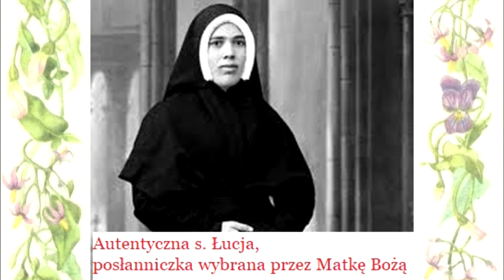Ostatni wywiad publiczny PRAWDZIWEJ s. Łucji – 1957 r. - Ks. Augustyna Fuentesa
Wywiad z 26 grudnia 1957 r. Decydująca walka z diabłem

TREŚĆ-
- Nie możemy czekać, aż Rzym przemówi

- Dwa ostatnie środki na zbawienie świata

- Smutne konsekwencje odmowy papiestwa
posłuszeństwa Matce Bożej

- Uciszanie Siostry Łucji

Podczas gdy Kościół soborowy w dalszym ciągu głosi fałszywe miłosierdzie, znaleźliśmy się w niezwykle smutnej i tragicznej sytuacji, w której Kościół odrzuca prawdziwe miłosierdzie Boże poprzez odmowę papieży poświęcenia Rosji Niepokalanemu Sercu Maryi. Kwestionowane są słowa Matki Bożej, co jest bardzo poważnym przestępstwem wymagającym rozliczenia.

Słowa Siostry Łucji skierowane do Ojca Fuentesa w 1957 roku są dziś aktualne, kiedy powiedziała:

„Ojcze, nie możemy czekać na wezwanie Ojca Świętego do świata rzymskiego o odbycie pokuty. Nie powinniśmy też czekać na wezwanie do pokuty ze strony biskupów naszych diecezji ani naszych zgromadzeń zakonnych. Nie, Nasz Pan zawsze używał tych środków, a świat nie zwracał na to uwagi. Dlatego teraz każdy z nas musi zacząć reformować się duchowo. Każdy musi zbawić nie tylko swoją duszę, ale także wszystkie dusze, które Bóg postawił na jego drodze.”

Ta ważna rozmowa, która odbyła się 26 grudnia 1957 r., była ostatnim publicznym wywiadem s. Łucji. Następnie odmówiono jej pozwolenia na dalsze przesłuchania, po czym przez kilka następnych dziesięcioleci została skutecznie uciszona i całkowicie ukryta.

Kolejna bardzo wesoła s. Łucja pojawiła się 10 lat później, w 1967 r., podczas wizyty Pawła VI w Fatimie. Ta s. Łucja, o kwadratowej twarzy, wesoła i krzepka – niesamowicie różni się od owalnej, smutnej i bladej s. Łucji, która rozmawiała z ks. Fuentesa – widywano go częściej od 1982 r., po wizycie Jana Pawła II w Fatimie.

To są autentyczne słowa jej rozmowy z ks. Fuentesa, które pochodzą z akt oficjalnego archiwisty Fatimy, ks. Joaquín María Alonso, CMF. ks. Alonso rozmawiała z s. Łucją i publicznie zeznała, że ​​jej wypowiedzi skierowane do ks. Fuentesa z 1957 roku były autentyczne i prawdziwe.

Ten tekst pochodzi z jego książki La verdad sobre el Secreto de Fátima, Fátima sin mitos [ Prawda o tajemnicy fatimskiej bez mitów ]. Tekst posiada aprobatę i imprimatur arcybiskupa Sáncheza z Santa Cruz w Meksyku.